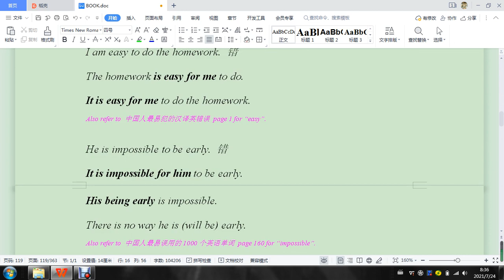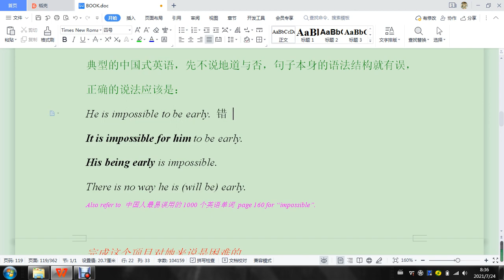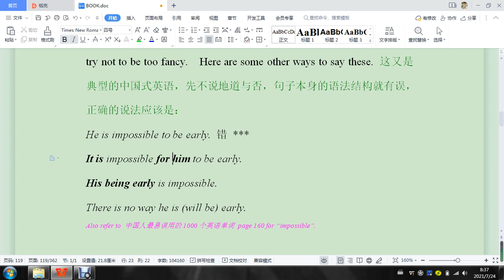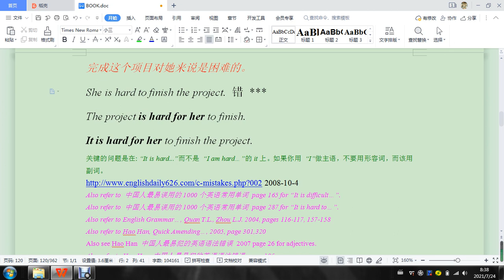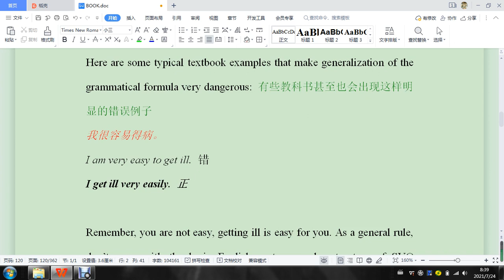EMC81C2Adjectives中國英語錯誤第81期C2形容詞